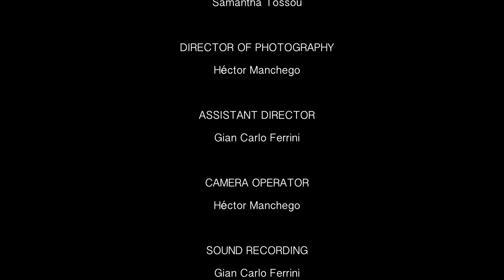THE BRYONY HOTEL by Bee Jarvis | LGBTQ Short Film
THE BRYONY HOTEL by Bee Jarvis

Performed by Samantha Tossu

Bryony has always been a welcoming person, but opening her home up during an unprecedented global pandemic brings risks but also the possibility of love.

Director: Jon Nash

Director of Photography and Editor: Hector Manchego

Sound Recordist and Production Assistant: Gian Carlo Ferrini

Produced by Down Stage Write and 45 Degrees Photography

 Down Stage Write presents four filmed monologues commissioned from members of their Write Out Loud LGBTQ+ writer development programme.

From the struggles of gay parenthood to forging a place for your identity in a world that resists it these short pieces from Devon and Cornwall writers take a wry and heartfelt look at the LGBTQ+ experience today.

Down Stage Write CIC creates development and production opportunities for Playwrights in Devon and Cornwall. Write Out Loud! Is our programme for LGBTQ+ writers.